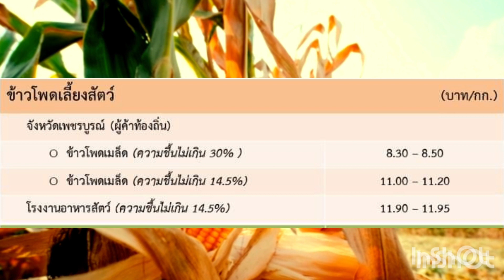ราคาข้าวโพดเลี้ยงสัตว์วันนี้ | ราคาข้าวโพดวันนี้ | ราคาข้าวโพด